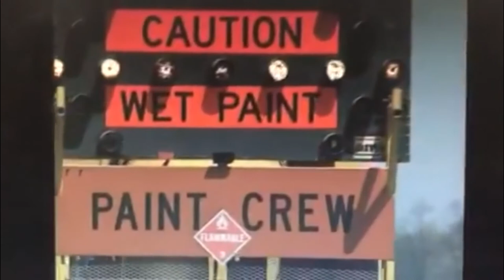The Horrors of Fox Hollow Farm: Author & Paranormal Investigator, Richard Estep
Author and paranormal investigator, Richard Estep, joins us to discuss his chilling and riveting book, The Horrors of Fox Hollow Farm: Unraveling the History & Hauntings of a Serial Killer’s Home. Fox Hollow Farm is the beautiful Indiana home, where Herb Baumeister allegedly murdered many men from the gay community in the 1990s. Paranormal accounts have been reported, including EVPs and downright creepy happenings.

The Horrors of Fox Hollow Farm: Unraveling the History & Hauntings of a Serial Killer's Home
Book by Richard Estep and Robert Graves

Fox Hollow Farm, the infamous Indiana property where Herb Baumeister allegedly murdered at least eleven men, has a grim past and an unsettling present. This riveting book pieces together the story of the tragic case and explores the paranormal encounters that continue to this day, delving into the psyche of a suspected murderer and the terrifying supernatural activity that lingers in the aftermath of such unspeakable evil.

The Horrors of Fox Hollow Farm provides detailed insights from the original criminal investigation as well as the perspectives of the man who survived Herb's attempt on his life. This chilling book also features actual supernatural evidence―from EVPs and psychic confirmations to first-hand accounts of the disembodied hands and voices that regularly manifest on the estate.

Radio Wasteland is a radio show and podcast that covers all topics mysterious to conspiratory, ranging from corrupt governments and cover-ups to UFO phenomenon and cryptozoology… and everything in between… and more importantly, everything beyond.

radio wasteland 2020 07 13 Interview